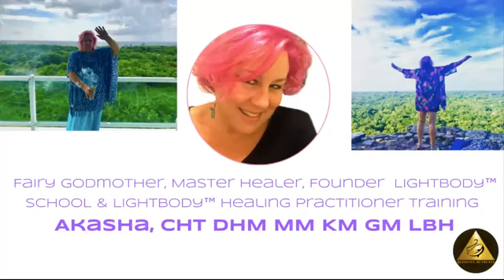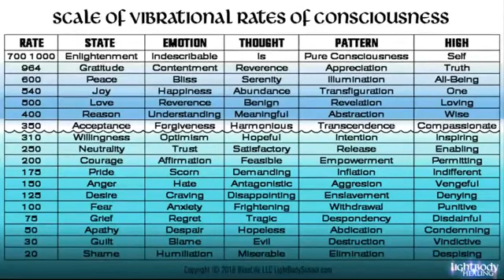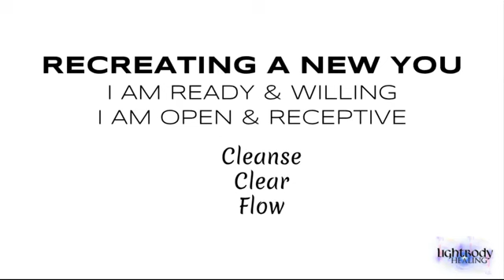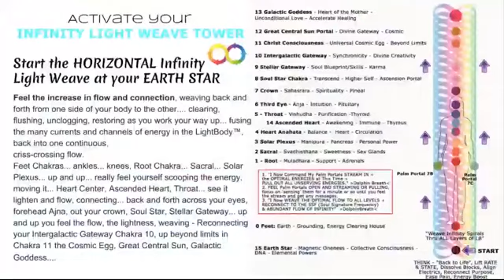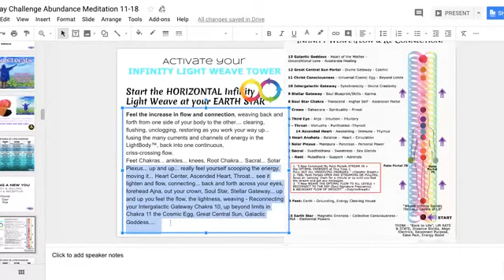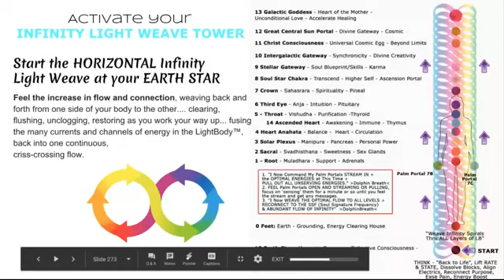30 Day Challenge Awaken to Abundance Day 20 Part1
30 Day Abundance Meditation Challenge Day 20 Cleanse- Clear - FLOW!

NanAkasha.com
LightBodySchool.com
BlissLifeRetreats.com